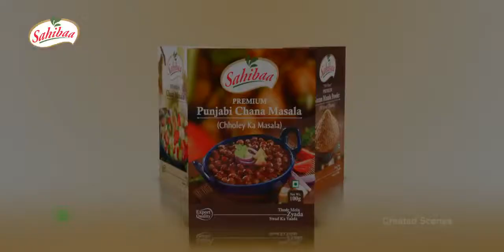SAHIBAA Spices Wedding TVC with Bollywood actor Raju Kher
Sahibaa Spices is a Go to Spices For all Weddings ,Restaurants and Home Dishes .
Someone Once asked i Can prepare Rajma , Chana At home why do i need Spice .
Simply Cause Good Taste is Felt when you eat the Correct Combination of Heerbs and Spices
Sahibaa Has Simply Aced it for you